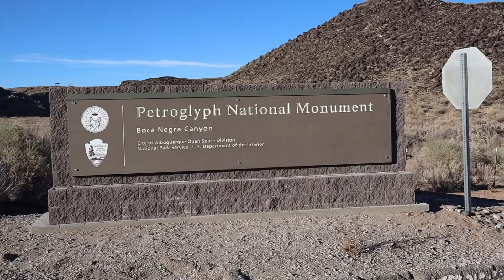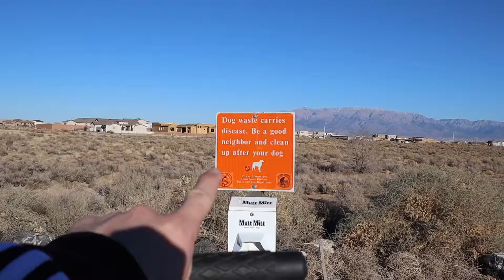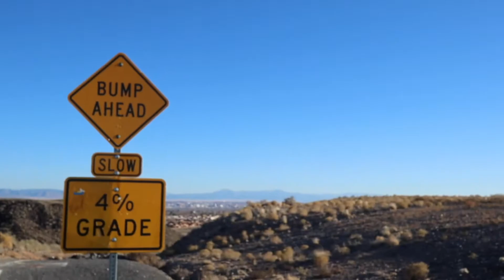Vlogmas Day 13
I used some chill music today instead of the vlogmas music. Any thoughts?

:D